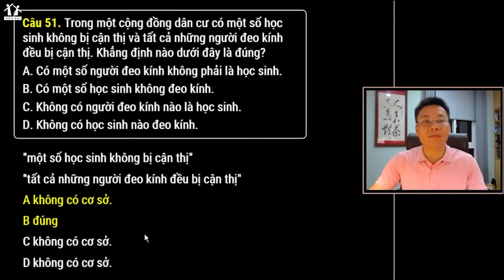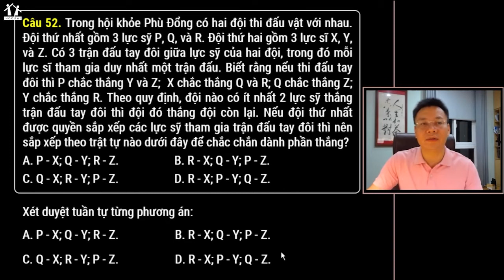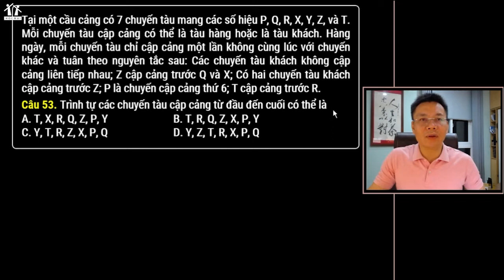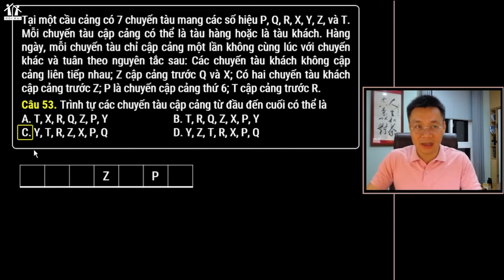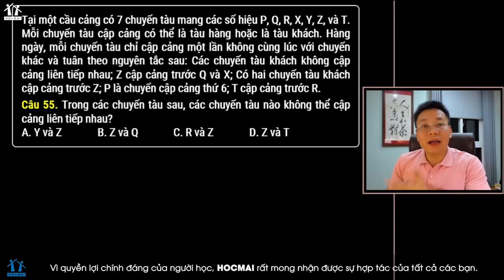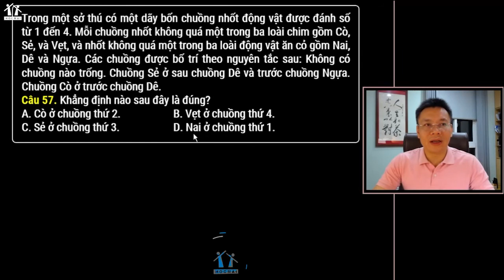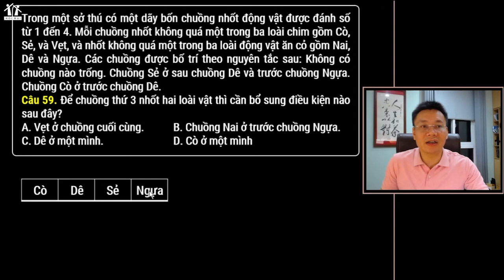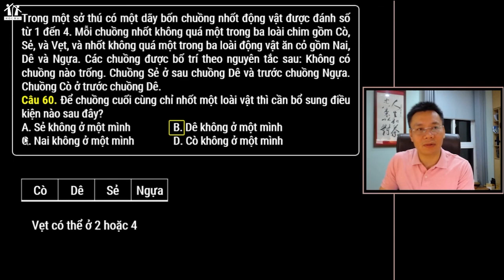GPPAT2023 (VNUHCM) [BGHT] Đề số 06: Phần logic- Thầy Nguyễn Thành Nam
Tên video: GPPAT2023 (VNUHCM) [BGHT] Đề số 06: Phần logic- Thầy Nguyễn Thành Nam
Dành riêng cho 2K5 - GIẢI PHÁP PAT 2023 ( PAT VNUHCM ) - Giải pháp Luyện thi ĐGNL ĐHQGHCM
+ LỘ TRÌNH TOÀN DIỆN & ĐỘC QUYỀN CHẮC VÉ VÀO ĐẠI HỌC TOP
+ Giải pháp ĐẦU TIÊN đáp ứng mọi phương án tuyển sinh các trường
LH:
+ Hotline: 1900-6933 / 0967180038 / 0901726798